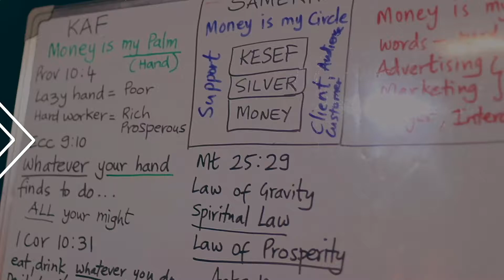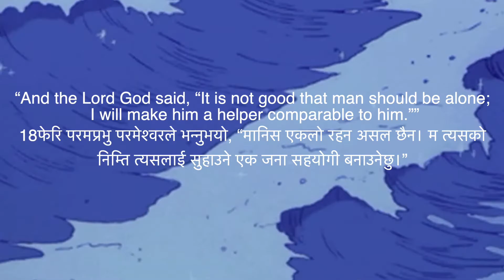8)Courageous Men:Watch,Pray and Propose | H22 TV | Nepali & English